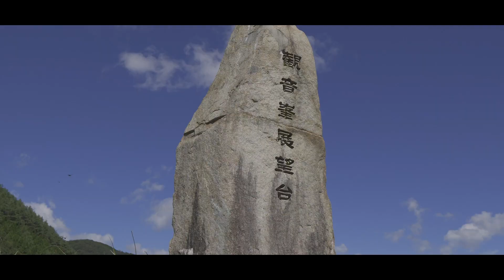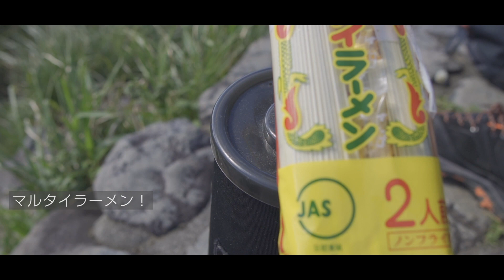ラーツー | Super Cub C125 | cinematic motovlog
ラーツー登山...それはラーツー(ラーメンツーリング)に登山まで楽しもうという贅沢ツーリング。美味しいラーメンを食べて体力UPできバイクも楽しめるのでこれから流行りる...かもしれない（笑）
今回の山は、天川村。美しいみたらい渓谷がある観音峯山。久しぶりの登山です。

ドローンを飛ばそうとしたタイミングで数名の登山者が来られたのですぐ帰還させました。(鳶も近くにいましたし)とりあえず歩いているシーンだけ撮れたのでよかったですね。

オープニング　0:00
ツーリング　0:15
登山　1:05
観音峰山の眺望　4:08
ラーメンを作ろう　4:40
下山　7:24
おまけ　8:22

【観音峯山】〒638-0303 奈良県吉野郡天川村大字北角

コンパクトに収納できお湯が早く沸くジェットボイルでラーメンを作りました

SOTOBURA JAPAN NARA
主にスーパーカブやロードバイクで奈良県を中心に巡っています。実は奈良県には、東大寺の大仏や奈良公園の鹿だけでなく、魅力的な景色や歴史ある町並みなど見所が満載なのです。まほろばの国 奈良が少しでも伝われば嬉しく思います。

また、この動画をきっかけに奈良県を好きになってもらえたら嬉しいですね！

Introducing the goodness of Nara Japan.
I like places loved by locals,not popular tourist destinations.
神社仏閣巡り・登山・サイクリング・アウトドア・ドローン空撮・写真撮影など。

【instagram】@sotobura

使用Music → Artlist